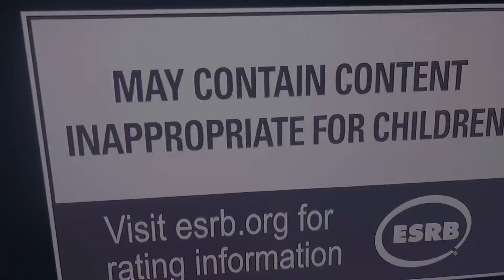Summer Game Fest 2024